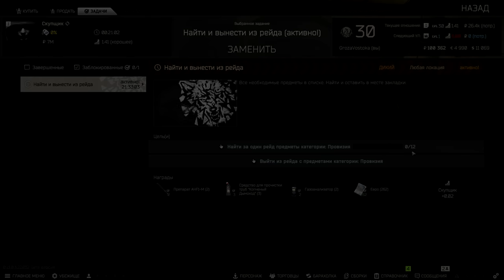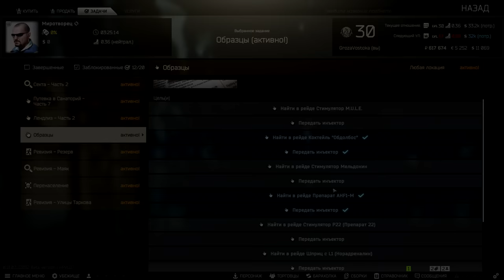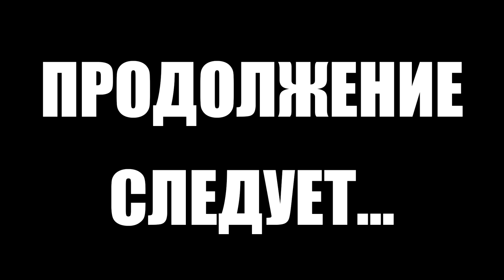Тарков прокачка с нуля. День 28 Путь со дна 5 Escape from Tarkov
5 сезон "Путь со дна" в Тарков. Как прокачать убежище, как выполнить квест, как прокачать торговцев в Escape from Tarkov. EFT патч 13
В этом выпуске выполнены следующие квесты в Тарков:
1. Коллеги. Часть 2 (Терапевт)
2. Путевка в Санаторий. Часть 7 (Миротворец)
3. Мокрое дело. Часть 1 (Миротворец)
4. Груз Х. Часть 1 (Миротворец)